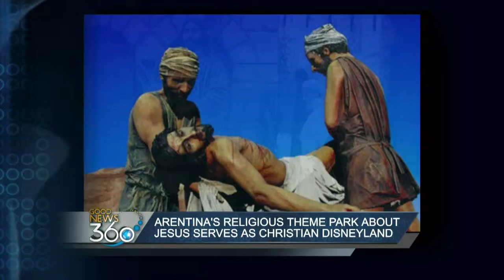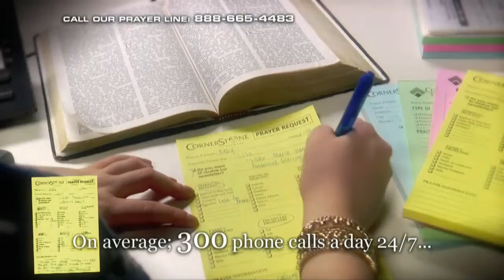Real Life 360 - 5/19/2016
This episode of Real Life 360 features the music and testimony of singer/songwriter Danen Kane. Cornerstone reporter Sydni Grant shares stories from Good News 360 and Cornerstone Cares.